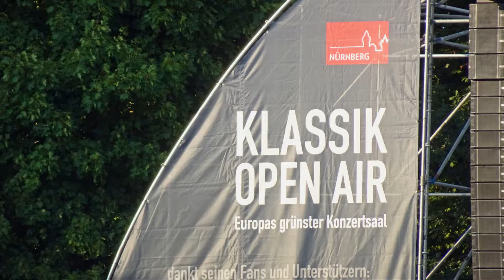Klassik Open Air 2022, Nürnberg - Musikalische Impressionen und großes Feuerwerk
Nach zwei Jahren Corona-Pause fand das Klassik Open Air in Nürnberg endlich wieder statt. Das größte Klassik Open Air in Europa mit 80.000 Besuchern war wie immer ein besonderes Erlebnis. Im Luitpoldhain treffen sich jung und alt, um ungezwungen klassische Musik zu hören. Ein Picknick gehört unbedingt dazu.
Das erste Konzert am 24. Juli stand dieses Jahr unter dem Motto "Tanzen!" mit bekannten Werken von Tschaikowsky, Brahms, Strawinsky, Ravel, Ponchielli, de Falla und Ginastera. Den Abschluss bildete eine großartiges Feuerwerk zu Melodien von Jacques Offenbach.

Es spielten die Nürnberger Philharmoniker unter der Leitung von David Afkham.